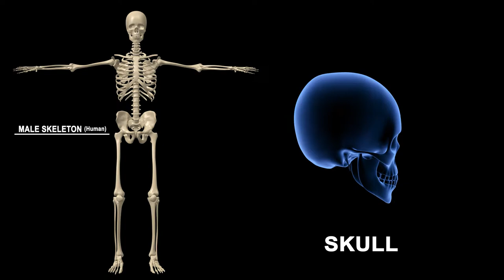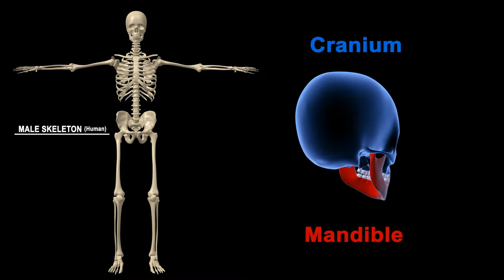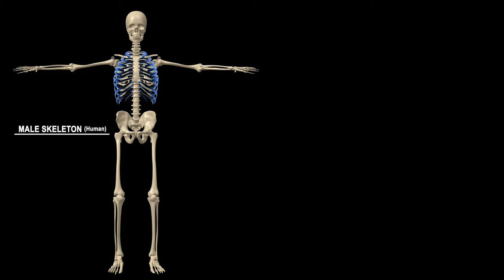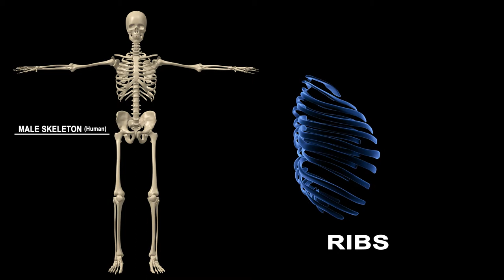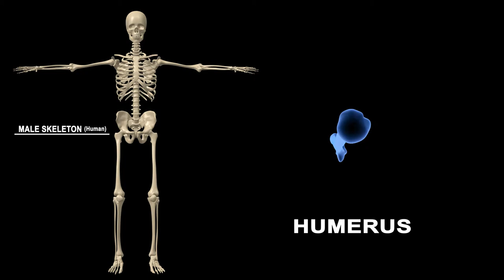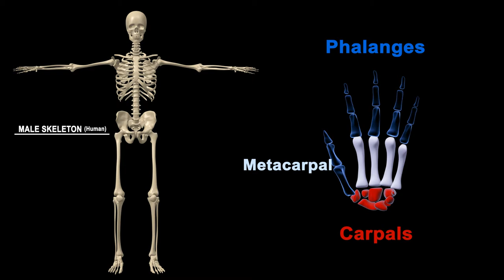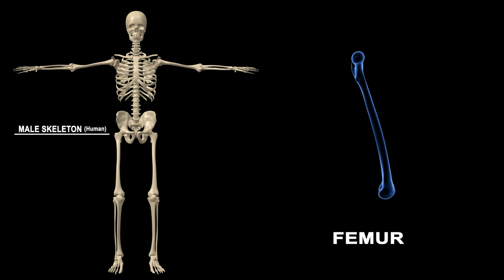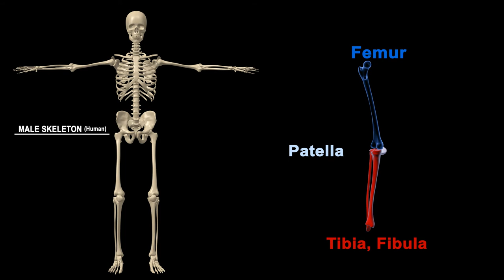Human Skeletal system parts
Human skeletal system.  Its only available here on YouTube.

LET’S CONNECT